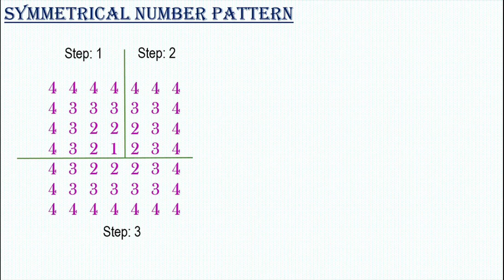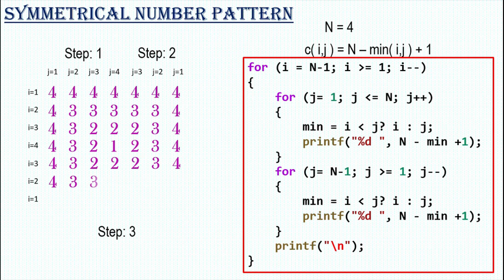Concentric squares pattern algorithm in C language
In this video logic to print matrix number pattern using C program is explained